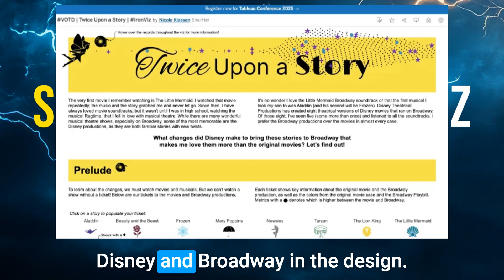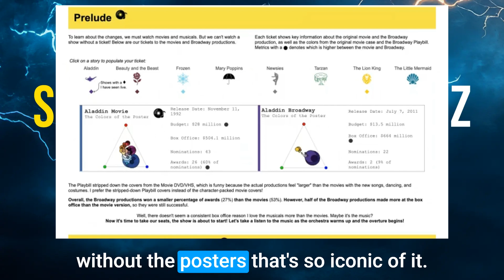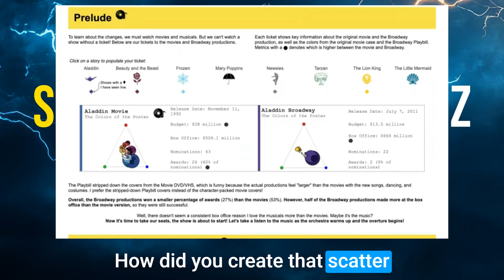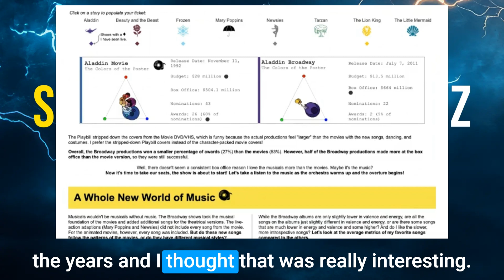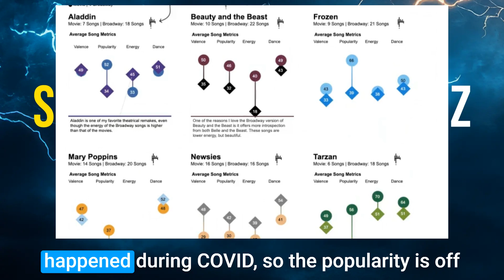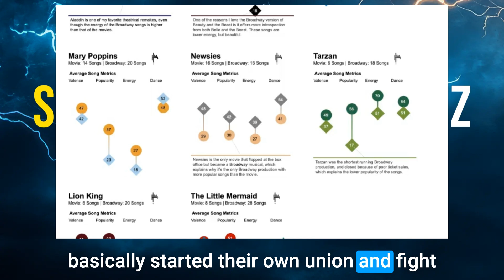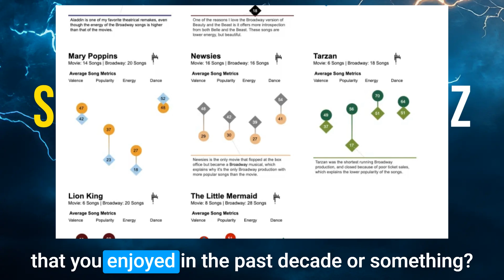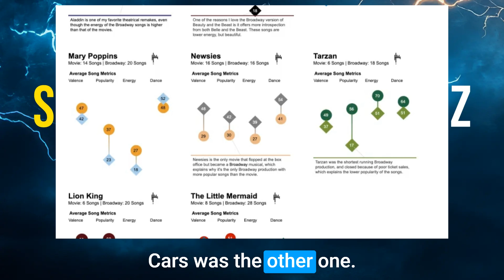Epi 66 : Twice Upon a Story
We all know how successful Frozen's of "Let It Go" but did you ever wondered how different the music in Disney Broadway musicals and movies are? Join us as Nicole share her insights on her favorite Disney franchises, including a very unique Ternary Plot too!

00:34 - Nicole's Journey to the Disney and Broadway Viz
01:47 - Disney on Ice and Tinkerbell's Significance
04:24 - Dark Origins of Disney Stories
05:52 - Designing the Viz: Inspiration and Techniques
09:39 - Analyzing the Data: Metrics and Insights
12:02 - Favorite Disney Movies and Final Thoughts
13:30 - Casual Chat: Doctor Who and More

ℹ️ What's this about?
Welcome to "Secrets of the Viz", where I dive deep into the amazing vizzes in TableauPublic. Have you ever wondered how these stunning visualizations come to life? I'll be peeling back the layers with the authors themselves as they share their inspirations, design processes and unique techniques. Join me as we explore, learn, and get inspired together.